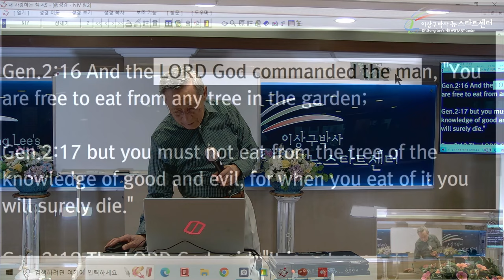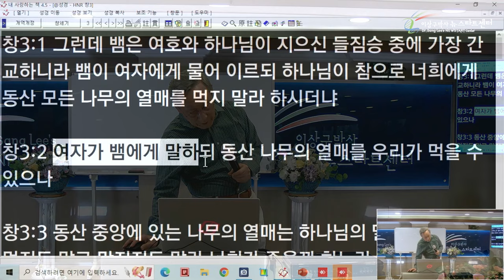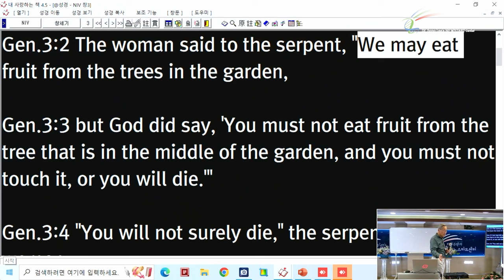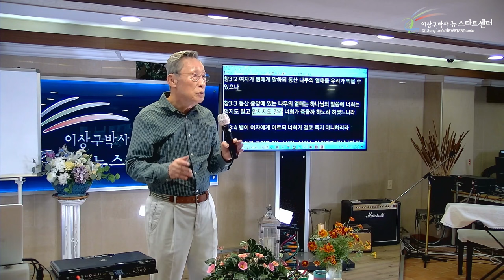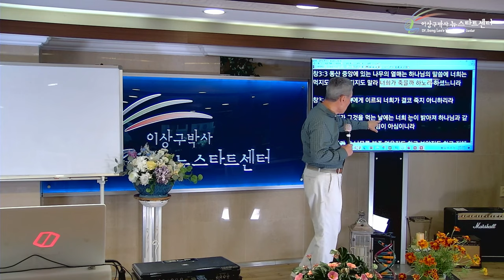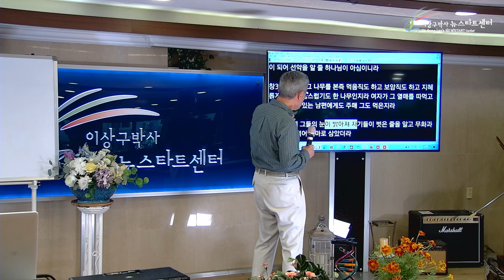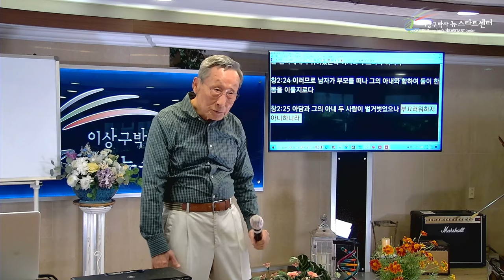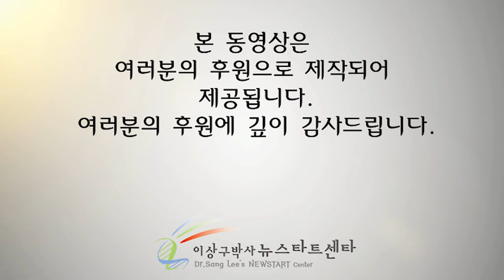[뉴스타트 성경강의 12강] 자유를 주신 하나님을 떠난 인간